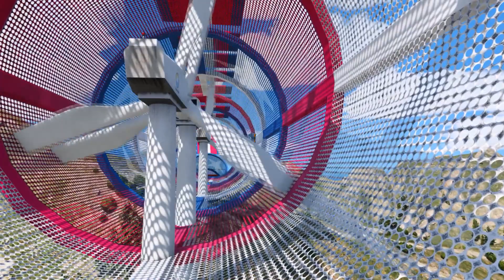Cars 3 Fabulous McQueen Stunt Race Challenge Jackson Storm Cruz Ramirez Raoul Dinoco King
Disney Cars 3 Lightning Fabulous McQueen Stunt Jump Challenge Dinoco King Jackson Storm Cruz Ramirez Disney 3D Model Car Raoul